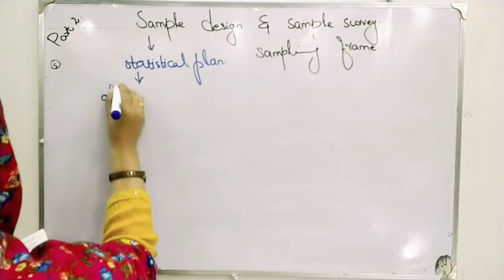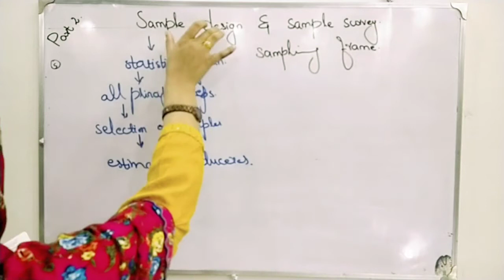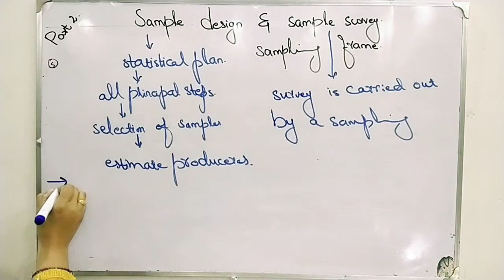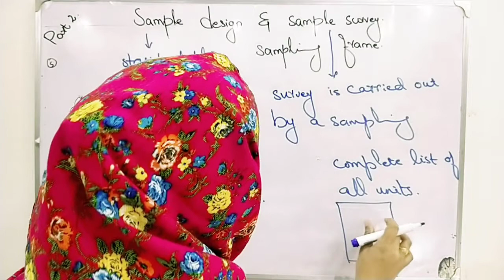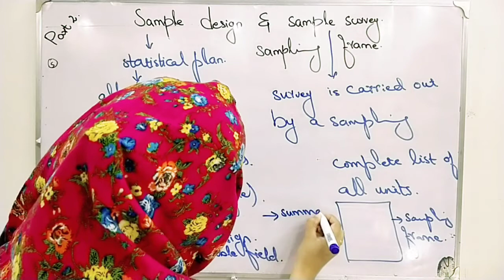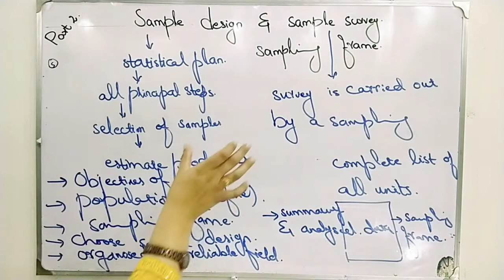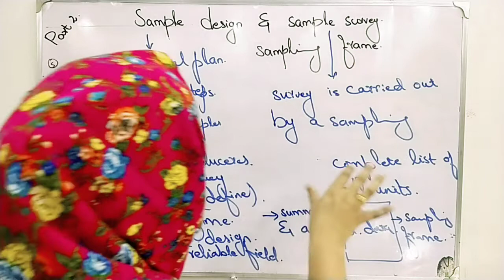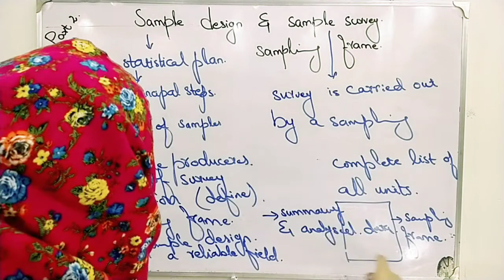Sample design and sample survey ch 14 lec 4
Sample design and sample survey
survey sampling and sampling distribution, advantages of sampling, sample design and sample survey  briefly describe in lecture